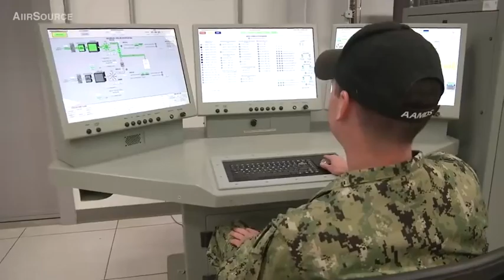Десять разведпризнаков, указывающих на подготовку Варшавы к войне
✅ Существенное наращивание военных расходов;

✅ Закупка вооружения и военной техники;

✅ Масштабная подготовка военной инфраструктуры, аэродромов;

✅ Планы по наращиванию численности польских ВС;

✅  Создание новых соединений и воинских частей;

✅ Масштабные комплексные мероприятия по мобилизации населения;

✅ Увеличение числа мероприятий боевой и оперативной подготовки;

✅ Активизация разведдеятельности;

✅ Информационная политика, направленная на неизбежность участия Польши в войне;

✅ Изменение законодательства.